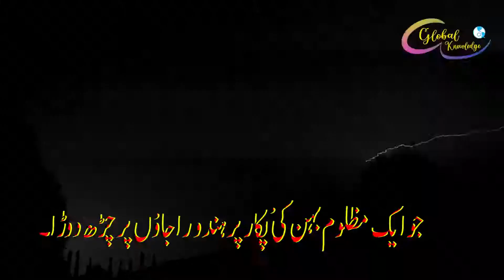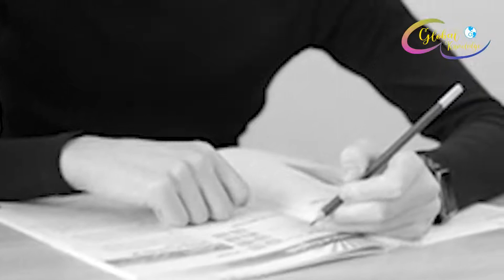Sitara Jo Toot Gaya Ep3 || How did Muhammad bin Qasim become a military leader? || Global Knowledge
khalefa waleed bin abdull mulk kesy tahat nasheen hua.
our muhammad bin qasim askri qyadat k bad foj me shamoliyat kesy hoi.
our us ki maa py kya guzri.
muhammad bin qasim movie in urdu full movie
muhammad bin qasim episode 1
muhammad bin qasim drama,muhammad bin qasim movie
muhammad bin qasim history in urdu
muhammad bin qasim kon tha
muhammad bin qasim drama episode 1
muhammad bin qasim babar ali
muhammad bin qasim conquered sindh in
muhammad bin qasim history
muhammad bin qasim conquered sindh in urdu
muhammad bin qasim in urdu
muhammad bin qasim death reason
muhammad bin qasim achievements
muhammad bin qasim was the nephew of
sitara jo toot gaya part 1
sitara jo toot gaya part 5
sitara jo toot gaya part 7
sitara jo toot gaya part 8
sitara jo toot gaya part 17
sitara jo toot gaya part 18
sitara jo toot gaya part 16
sitara jo toot gaya part 4
muhammad bin qasim and raja dahir
muhammad bin qasim and raja dahir history in urdu
muhammad bin qasim and raja dahir battle
muhammad bin qasim defeated raja dahir in
muhammad bin qasim defeated raja dahir in battle of
what was muhammad bin qasim famous for
global knowledge academy
global knowledge in hindi
global knowledge public school latur
global knowledge public school
global knowledge churning
global knowledge campus
global knowledge bed
global knowledge world
global knowledge memory and communication
global knowledge dubai
global knowledge index
global knowledge canada
global knowledge login
global knowledge courses
global knowledge egypt
global knowledge is the same as common knowledge
full name of muhammad bin qasim
history of muhammad bin qasim in urdu
about muhammad bin qasim in urdu
hajjaj bin yusuf story
hajjaj ibn yusuf history
hajjaj bin yousuf story by tariq jameel
hajjaj bin yusuf history in urdu
hajjaj bin yusuf history by dr israr ahmed
hajjaj bin yusuf history in english
hajjaj bin yusuf story in urdu
hajjaj bin yusuf history in hindi
raja dahir story
raja dahir history in urdu
who was muhammad bin qasim in urdu
muhammad bin qasim
who killed muhammad bin qasim
who was muhammad bin qasim in english
who was mohd bin qasim
who recalled muhammad bin qasim from sindh
who sent muhammad bin qasim to sindh
who sent muhammad bin qasim to attack sindh and why
muhammad bin qasim kon tha urdu
muhammad bin qasim kaun tha
wo kon tha muhammad bin qasim
history of islamic heroes in urdu
sindh conquest
sindh
sindhi drama
conquest of sindh by muhammad bin qasim
conquest of sindh 712
conquest of sindh and punjab
conquest of sindh upsc
conquest of sindh spectrum
conquest of sindh bookstawa
conquest of sindh by harshit dwivedi
conquest of sindh by british
conquest of sindh pdf
conquest of sindh by arab
conquest of sindh by arab 712
history of karachi city in urdu
history of karachi in urdu
history of karachi airport
history of karachi before 1947
history of karachi city
history of karachi zoo
history of karachi port
history of karachi circular railway
history of karachi university
history of karachi in urdu pdf
history of karachi grammar school
history of karachi bakery
fateh sindh muhammad bin qasim